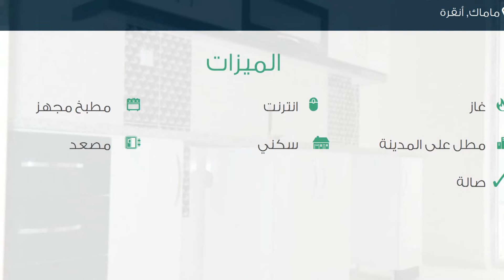شقة للبيع في شارع 1866 سوكاك, ماماك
تفاصيل العرض:-

رقم: 2286750

ميزات:-

3 الغرف, 1 غرف أخرى, 1 عدد دورات المياه, 1 سعة مرآب السيارات, 3 عدد الأدوار, 2017 سنة البناء, انترنت, غاز, مطبخ مجهز, مطل على المدينة, سكني, مصعد, حديقة, صالة